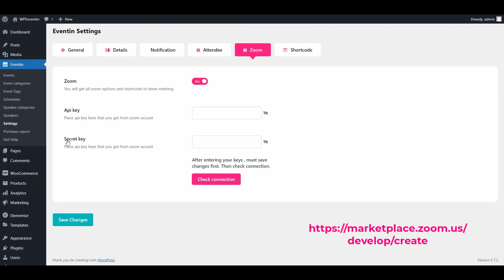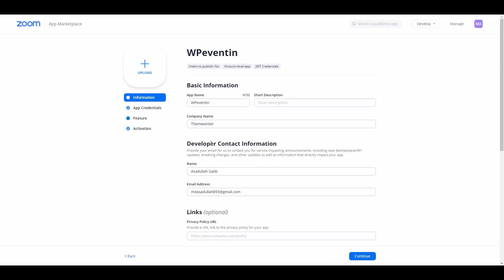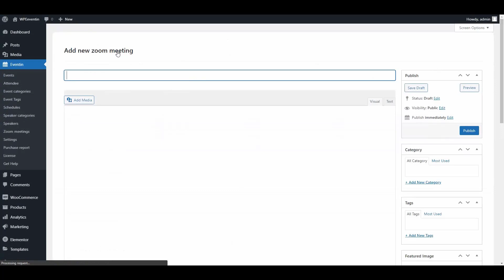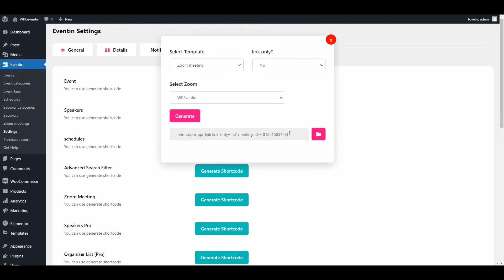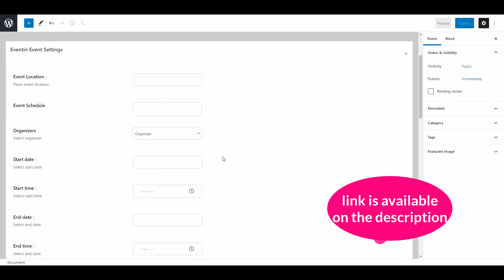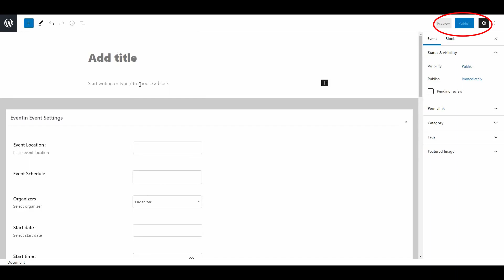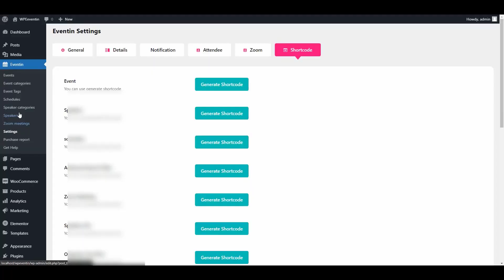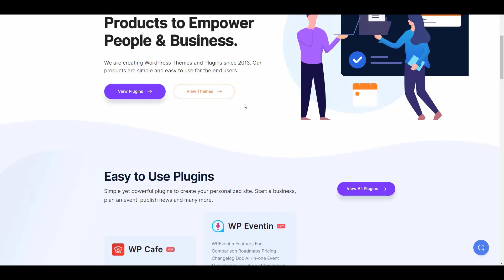(FREE) Create a Virtual Event Conference Website with Zoom and Eventin in 2023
(FREE) Create a Virtual Conference Website with zoom and Eventin in 2023

WPEventin lets you create zoom based virtual event/conference for free. Besides the virtual conference, it allows you to manage Events, Attendees, Schedules, Sell Tickets and more! In this video, we explore how can you integrate and create a zoom event.

Timeline Code:
00:00 Introduction
00:22 zoom Integration
02:44 Create zoom meeting
03:18 meeting shortcode
03:52 Elementor widgets
04:12 create zoom event
05:02 how a zoom event looks
05:45 Email update for zoom events